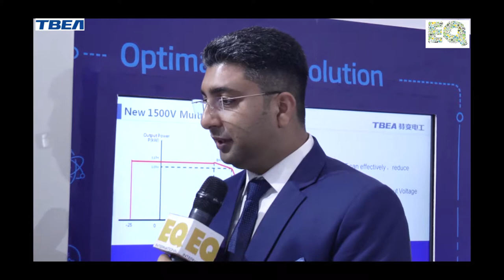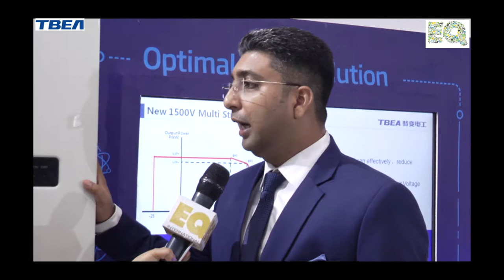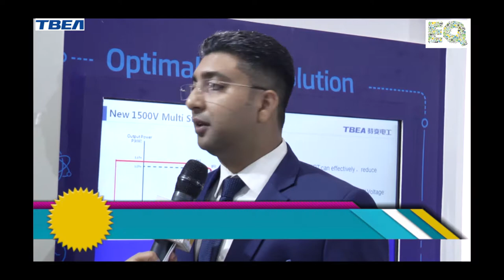TBEA_REI 2019